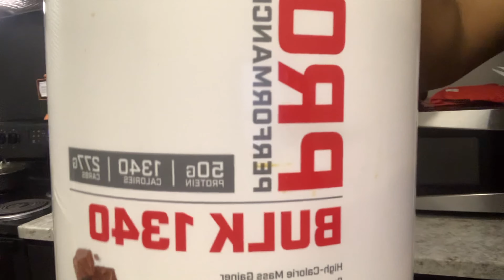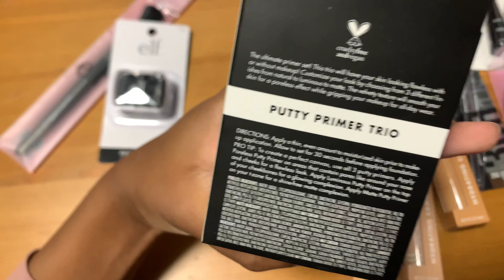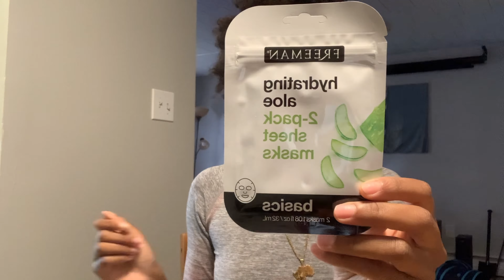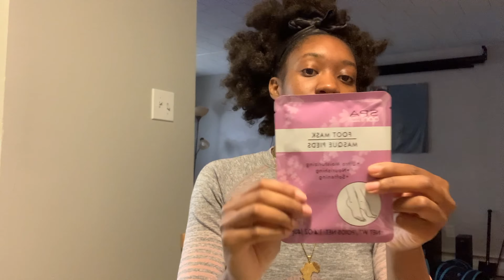Vlogmas! I brought skin care and makeup products , Organize and Clean with me| Foreign Jewel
Filming Lights: Soft Box lights and Ring Light
.IPhone XR
I GET PAID TO SHOP! SERIOUSLY!

-INSTACART groceries and items FROM Sephora delivered to you like I do!

Sleigh Bells (PhatCap Trap Remix) PhatCap!
Associated Performer : The Ronettes
Publisher: Christmas Remix
  Writers: Anderson Leroy, Mitchell Parish

Epidemic Sounds “Like You”